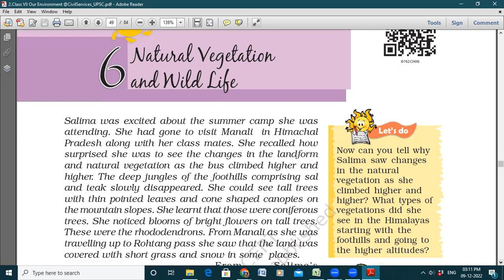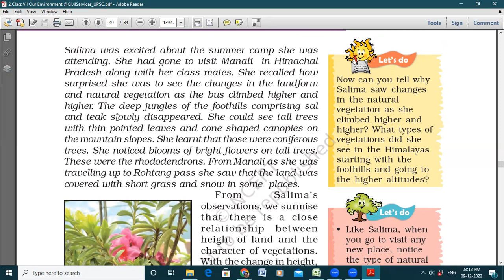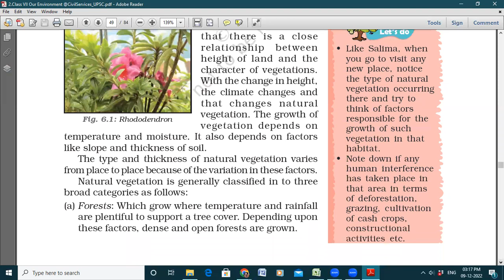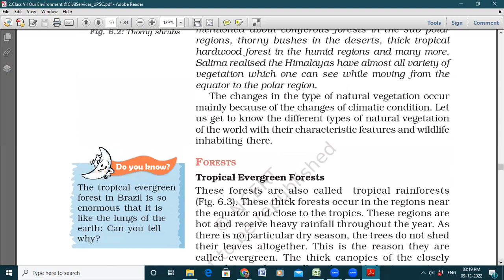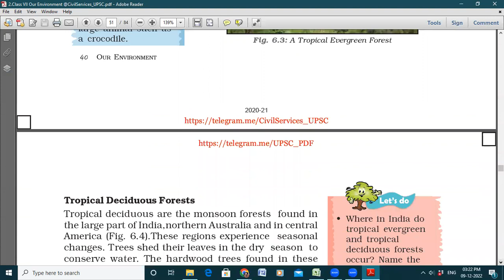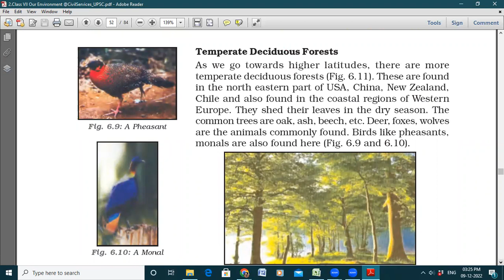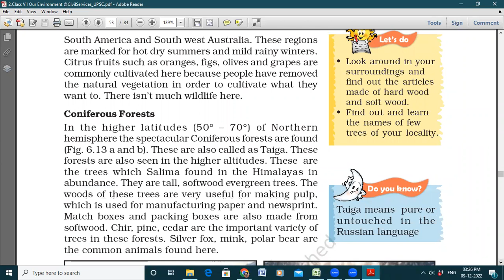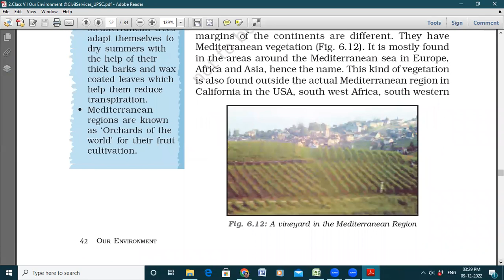Geography for APSC || NCERT || Lecture#16